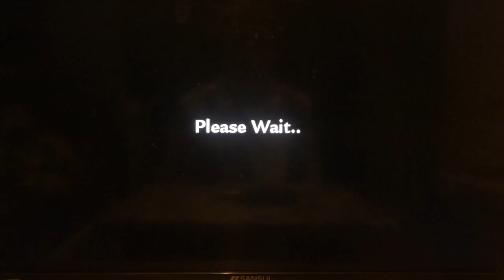COD WAW Easter eggs